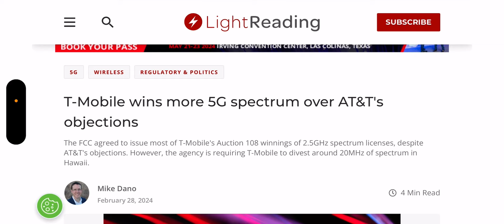T-Mobile | A Huge Move By T-mobile. 💥💥 T-Mobile Is A Big Wireless Player Today 😳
Update